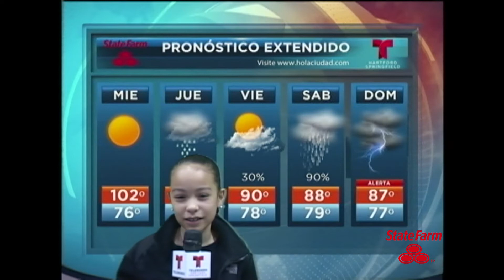Aixa Hernandez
El pronostico del clima durante La Feria de la Familia 2014 de Telemundo Hartford-Springfield